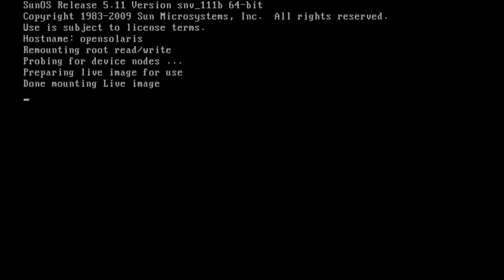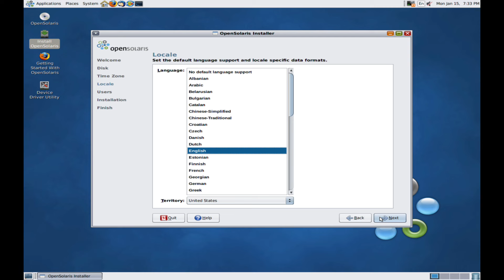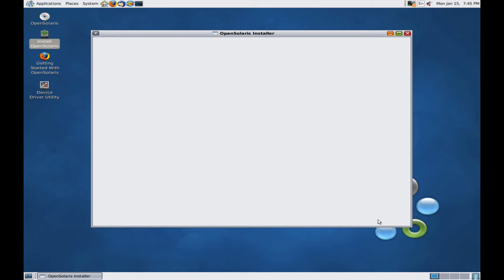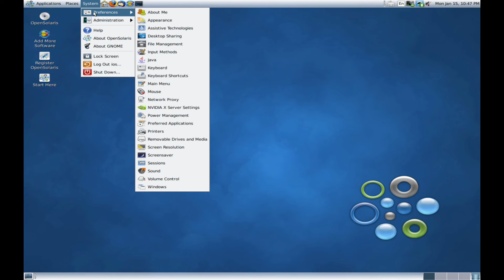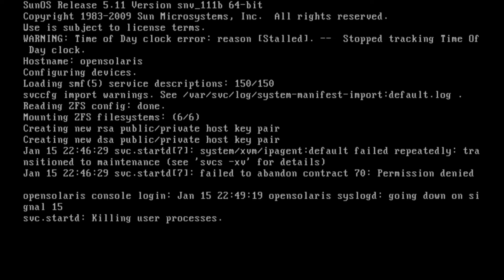Installing OpenSolaris | InstallOS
OpenSolaris was an operating system distribution based on Solaris, the Unix system from Sun Microsystems (later acquired by Oracle). Launched in 2005 as an open-source project, OpenSolaris aimed to bring the robustness and features of Solaris to the open-source community. It shared many features with Solaris, including the ZFS file system and the virtualization environment Zones.

However, in 2010, Oracle discontinued active development of OpenSolaris, moving Solaris back to a proprietary development model. After this point, open-source communities turned to derivative projects, such as illumos, to continue the development of operating systems based on the original Solaris source code. Although OpenSolaris is no longer in active development, it had a significant impact on advancing key technologies, especially the ZFS file system, which continued to be used on various platforms.

Did you like the video? Leave your Like, didn't you like it? You can click and I didn't like it either.
Let's have a tech coffee together!